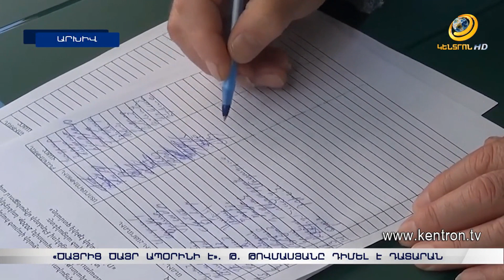«Հայ ժողովուրդը Փաշինյանին չի լիազորել Արցախը թողնել Ադրբեջանի կազմում». Թագուհի Թովմասյան